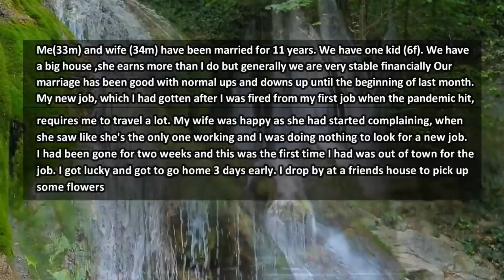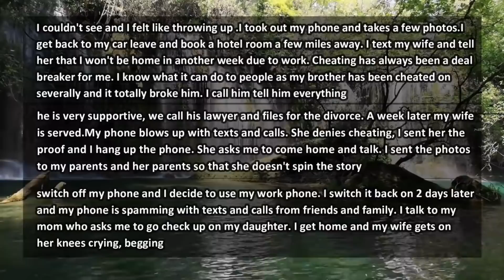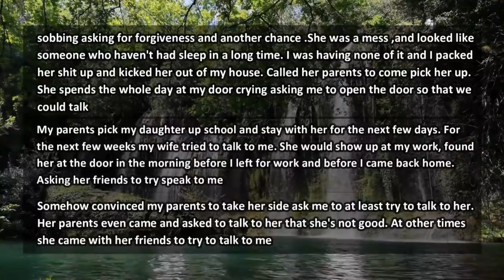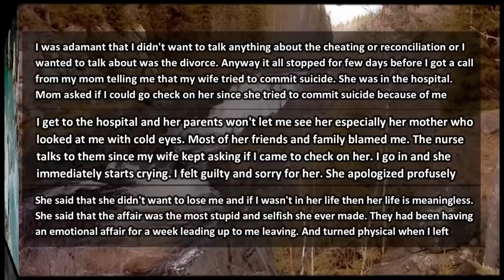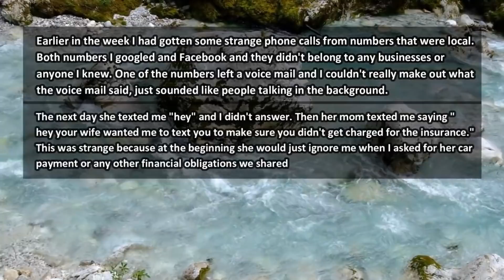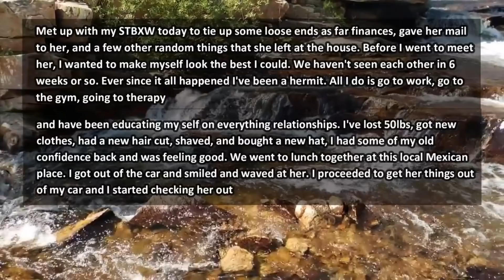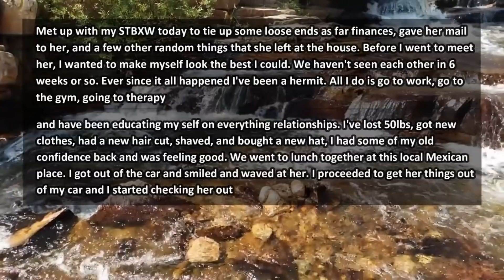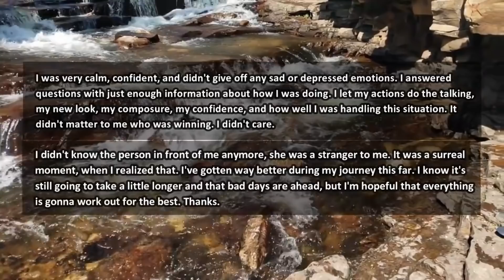Caught Wife Cheating, I File For Divorce But Wife Cried Hard And Tries To... Reddit Cheating Stories